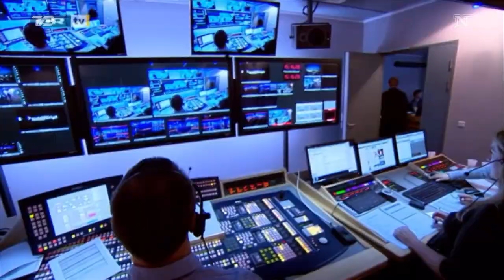Natholdet - Clement Kjersgaard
natholdet sæson 11 episode 22